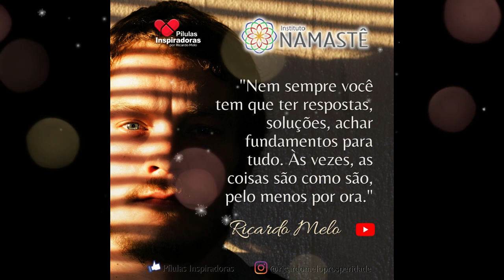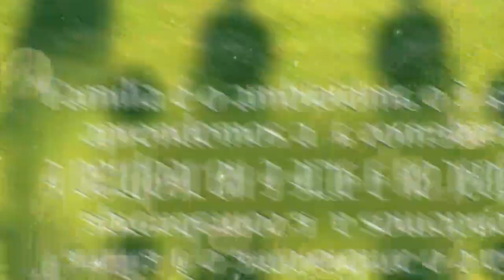Pílulas Inspiradoras - Não tenha medo de ser feliz, de criar sua Vida QUÂNTICA...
Não tenha medo de ser feliz, de criar sua Vida QUÂNTICA... ( Antes deixe os mortos enterrarem seus mortos...)🤔🙏

🚨 Começou a 5° Temporada Do Berço ao Túmulo!! 🛏️🪦